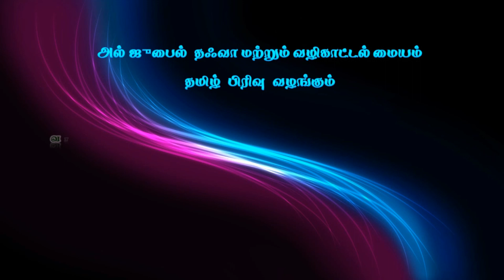இஸ்லாம் கூறும் பணிவு,உரை : அஷ்ஷேய்க் Ansar Hussain Firdousi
இஸ்லாம் கூறும் பணிவு,
உரை : அஷ்ஷேய்க் அன்ஸார் ஹுஸைன் ஃபிர்தௌஸி,
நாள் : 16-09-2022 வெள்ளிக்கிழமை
இடம் : பலதிய்யா பார்க் பள்ளிவாசல், அல்-ஜுபைல், சவூதி அரேபியா